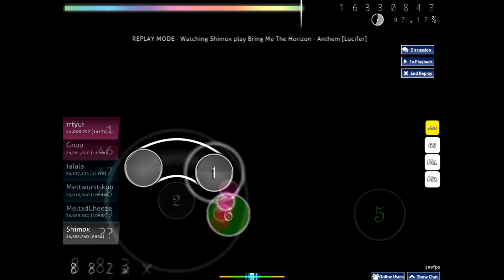osu! Bring Me The Horizon - Anthem